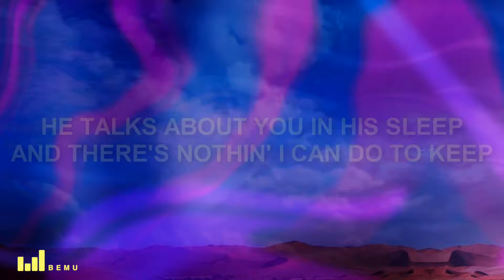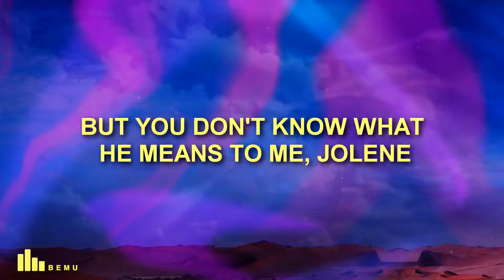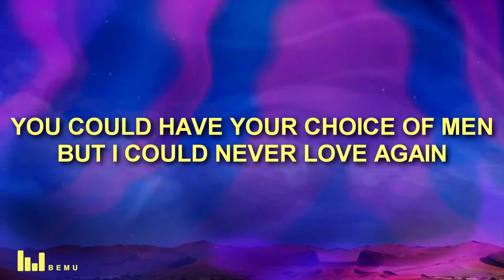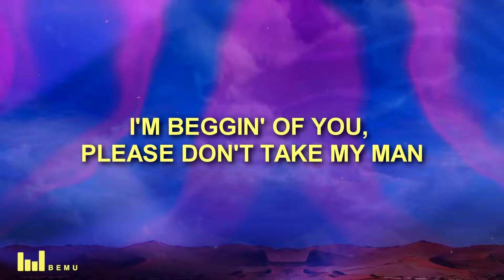Dolly Parton - Jolene (Lyrics)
Dolly Parton - Jolene

🎤 Song Lyrics: Dolly Parton - Jolene

[Chorus]
I'm beggin' of you, please don't take my man

[Verse 1]
And I cannot compete with you, Jolene

[Verse 2]
He talks about you in his sleep
And there's nothin' I can do to keep
From cryin' when he calls your name, Jolene
But you don't know what he means to me, Jolene

[Verse 3]
He's the only one for me, Jolene
And whatever you decide to do, Jolene